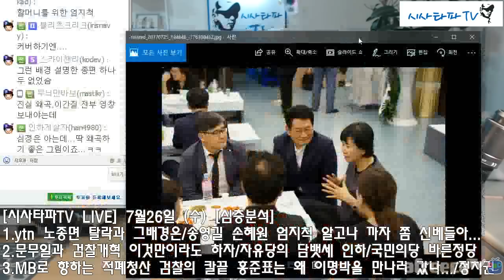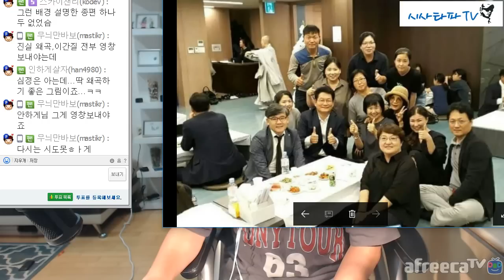[시사타파TV LIVE] 7월26일 (수) [심층분석]-"MB로 향하는 적폐청산 검찰의 칼끝 홍준표는 왜 이명박을 만나러 갔나..."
1.ytn 노종면 탈락과 그배경은/송영길 손혜원 엄지척 알고나 까자 쫌 신베들아...
2.문무일과 검찰개혁 이것만이라도 하자/자유당의 담뱃세 인하/국민의당 바른정당
3.MB로 향하는 적폐청산 검찰의 칼끝 홍준표는 왜 이명박을 만나러 갔나.../정치권 비하인드스토리